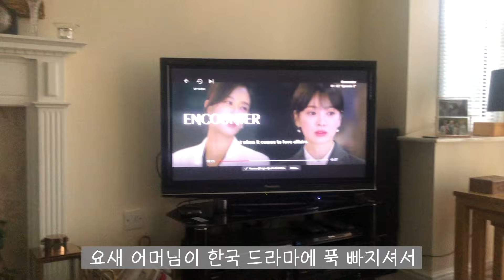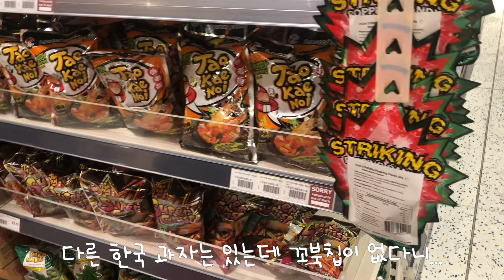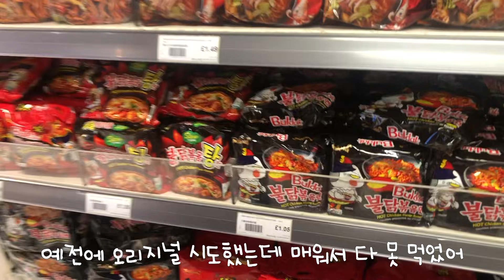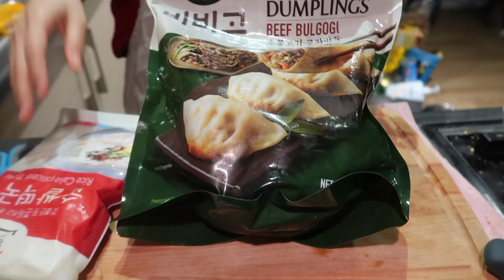[🇬🇧#71]마지막까지 다사다난했던 2021년, 새해 카운트다운, 구독자님들께 보내는 영상편지💌, 새해맞이 떡국 | 콩스터Kongster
▼▼▼ 펼쳐 주세요!! :)▼▼▼

드디어 2021년에 찍었던 마지막 브이로그예요!
근데 2022년 1월 벌써 반 이상 지나간거 실화예요...?

중간에 여러분께 드리고 싶은 말을 영상편지로 담았는데
새해 맞고 기분이 몽글몽글 해져서 좀 감정적으로 얘기한 것 같기도 하고...😅
근데 제가 한 말은 다 진심이에요..🥺

2022년에도 함께 해요🙈💕

Music♫
Loving Caliber feat. Jaslyn Edgar - Christmas Memories
Olly Arnold feat. Jimmy Burney - Under the Tree
Light over Bad Lands
Candelion feat. Cody Francis - I'm Dreaming Of You